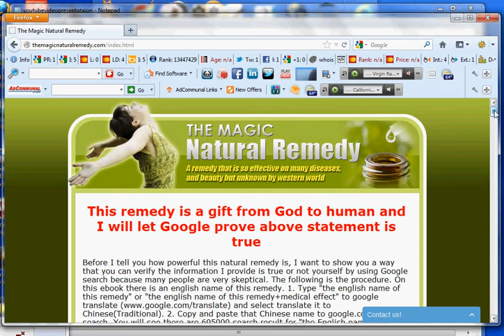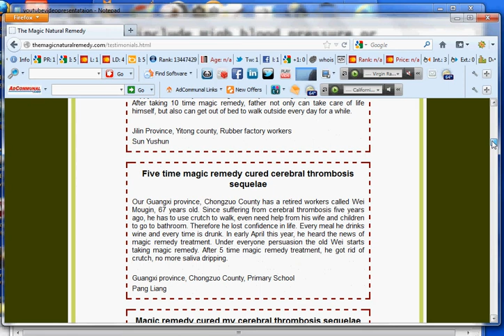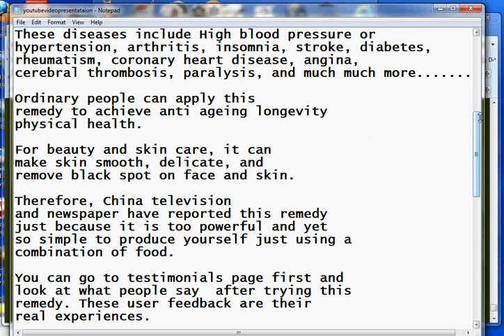China Proven Remedy for Blood Pressure Treatment Guidelines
Blood pressure treatment guidelines by a

so powerful.

physical health.

real experiences.

healthy person.

this website.